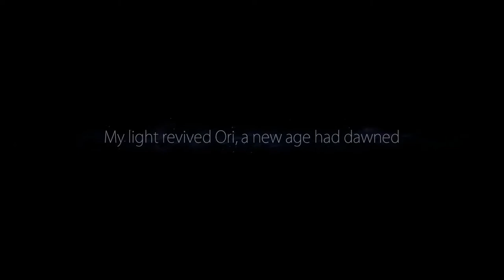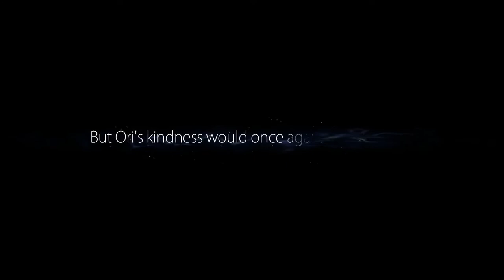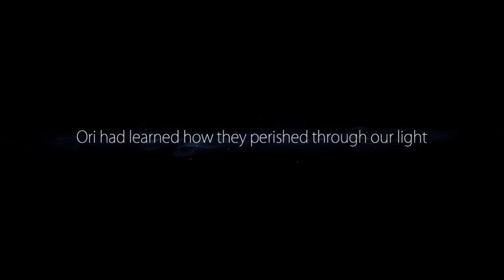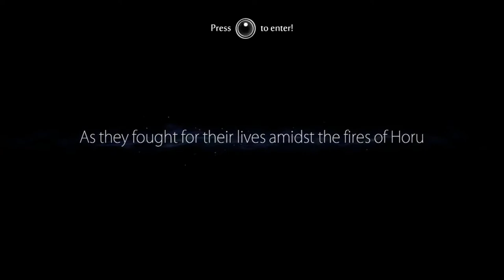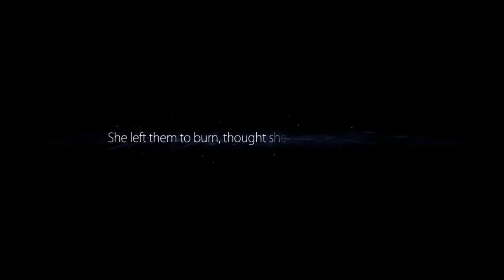ORI and the Blind Forest Full Game Walkthrough | HARD (PC)